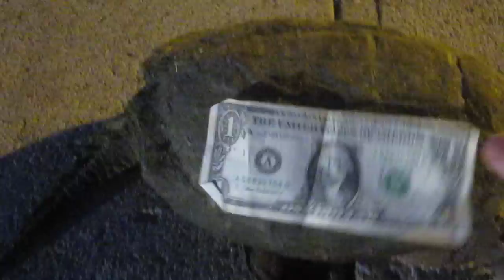cute snapping turtle isn't so cute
Teacher finds a snapping turtle and attempts to help get the turtle back to safety.